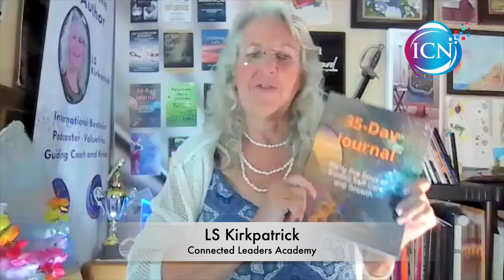TV – Create Tidal Waves – LS Kirkpatrick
The belief in hope is something tangible, not a thing you say when you don’t know what to say. That is impossible to do, like being angry and joyful at exactly the same time is impossible. The tangibility of hope keeps us alive when we want death. The truth of the reality of hope gives us courage to win when it seems we are defeated. Hope is the jet fuel that propels us through fears, risks, doubts, frustrations. Hope gives you the ability to take action to create tidal waves even when you thought you couldn’t.

LS Kirkpatrick is a multiple Award-winning International Bestselling Author, International Speaker, Guiding Life Coach, a dynamo TV host of the “Value In You” show, mentor, editor and publisher, editor in chief of the “Wisdom on the Front Porch” magazine, and founder of the “Orphans and Widows” not-for-profit foundation. She is also a loving wife, caring mother of 4, and energetic grandmother to 15 grandchildren. She guides you to write, publish and achieve your dreams, your vision of success. Her main mission is to guide you to “See the value in yourself and live your purpose with courage”. LS absolutely loves all that she does.

~ More About The Connected Leaders Academy ~

Connected Leaders Academy is Elevating Entrepreneurs for Success

Learn from Global Experts: The world of entrepreneurship is vast, but we bring you closer to the wisdom of global experts. From diverse fields and industries, these thought leaders provide valuable insights to drive your growth.
Growing Archive of Video Content: Unlock a treasure trove of videos designed to guide you through the challenges of scaling your business. With new content added regularly, you’re always one step ahead.
One-on-One Coaching with Jose Escobar: Connect with Connected Leaders Academy’s founder, Jose Escobar, for tailor-made strategies and solutions to your entrepreneurial challenges.

To get more of Connected Leaders Academy, be sure to visit the podcast page for replays